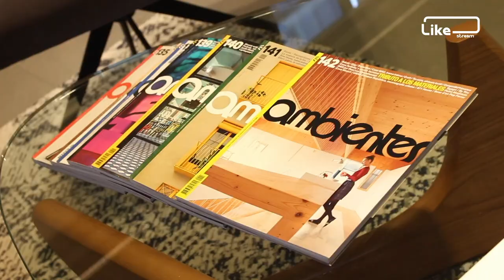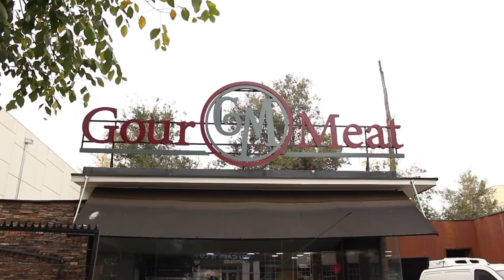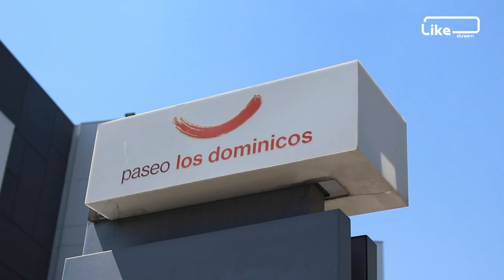EN LA RECÁMARA - Capítulo 36: Ernesto Belloni / Instagram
Desde el hotel Hyatt Centric Santiago, Raúl Ernesto "Guatón" Encina entrevista al gran Ernesto Belloni, comediante y empresario detrás del mítico personaje de Che Copete. Conoceremos sus inicios, sus primeros empleos y negocios. Nos contará cómo nació el personaje "Che Copete" y el show "Los Años Dorados de la Tía Carlina", su llegada a la televisión y en qué esta actualmente. Prepárate a reír con su anecdótica historia de vida.